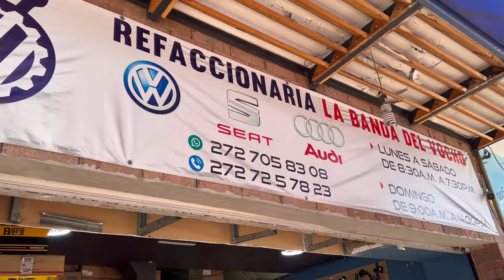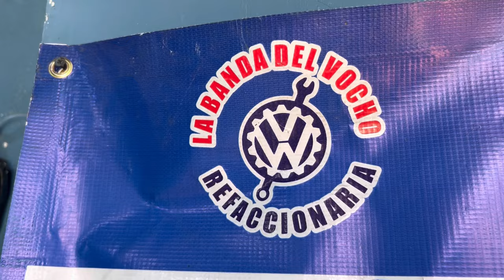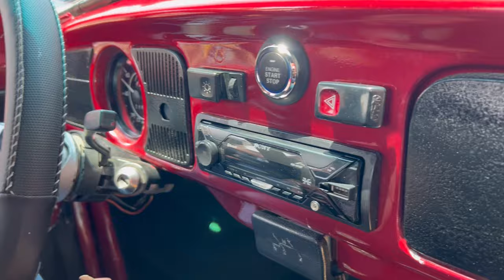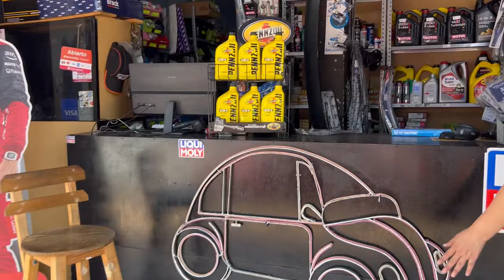Las mejores Refaciones para los vochos con envíos con la Refaccionaria la banda del vocho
Ayúdenme mi bandita vochera a seguir creando contenido como este cuento con usted si les gusta mi canal  y tiene el deseo de apoyar esta causa aki les dejo
mi  número de cuenta 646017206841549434
Pueden depositar en Oxxo
7/24
Oh transferencias
Y

recuerden que no importa la cantidad así sean 5 pesitos  con eso me ayudarían muchísimo a seguir creando videos con mucho gusto para ustedes gracias por su apoyo Dios les bendiga